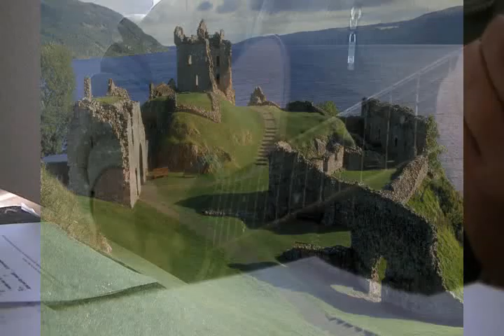Black is the colour of my true love,s hair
Eines der schönsten Liebeslieder, die es im Celtic Folk gibt.
Die Rede ist von einmaliger und großer Liebe, wie sie nie vergehen und nie durch etwas anderes ersetzt werden kann
Songwriters
DILLON, CARA/LAKEMAN, SAM
This version - Christy Moore
Her lips are like some roses fair,
She's the sweetest smile, And
the gentlest hands,

I love the ground, Whereon she stands.
I love my love and well she knows,
I love the ground, whereon she goes,
I wish the day, it soon would come,
When she & I could be as one.
the gentlest hands,
I go to the Clyde and I mourn and weep,
For satisfied, I ne'er can be,
I write her a letter, just a few short lines,
And suffer death, a thousand times.
(Guitar)
the gentlest hands,
Traditional ballad (IRISH)
Key : Am
Chords :
Am, F, G, Am,
F, G, E,
F, G, E,